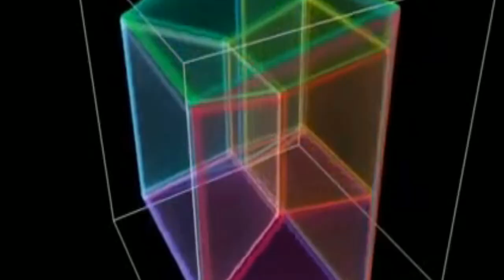Mx3 - Tesseract (Official Music Video)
"VectorScope", author: StevenM

"TextTrueType", author: Ville